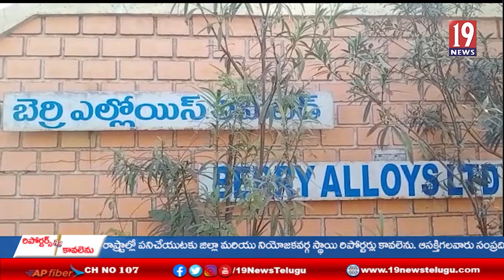బెర్రీ ఎల్ ఎస్ ఎస్ కంపెనీలో గ్యాస్ లీక్ అవ్వడం వల్ల మంటలు - 13 మందికి తీవ్ర గాయాలు